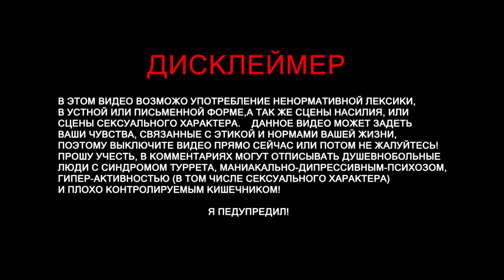ARK Survival Evolved - Aberration - приключения за две минуты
Проснувшись в Aberration – заброшенном, неисправном ARK со сложной подземной системой биомов – выжившие столкнутся лицом к лицу с новыми ни с чем не сравнимыми трудностями: крайне радиоактивный солнечный свет и экологические опасности, зиплайны, костюмы для планирования, альпинистское снаряжение, пещерные жилища, аккумуляторы и многое другое, наряду с множеством невероятных новых существ, поджидающих в таинственных глубинах. Но опасайтесь "Безымянных": неумолимых, усиленных Элементом гуманоидов, превратившихся в злобных чудовищ, которые ненавидят свет! В Aberration выжившим предстоит раскрыть величайшие тайны ARK и узнать, что готовит будущее для тех, кто достаточно силён и умён, чтобы выжить!